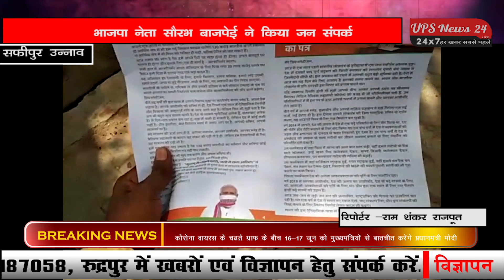भाजपा नेता ने किया जनसंपर्क बताएं सरकार की सारी नीतियां